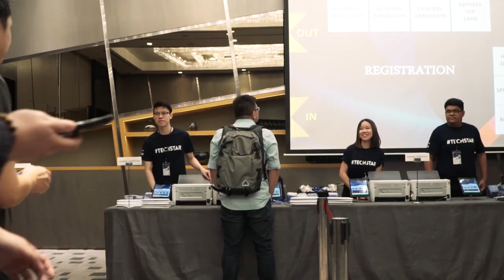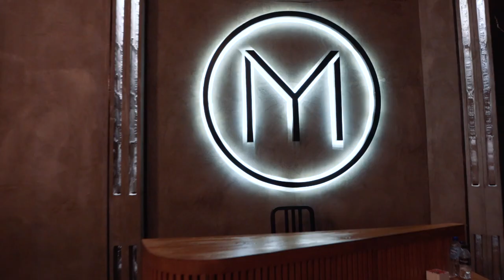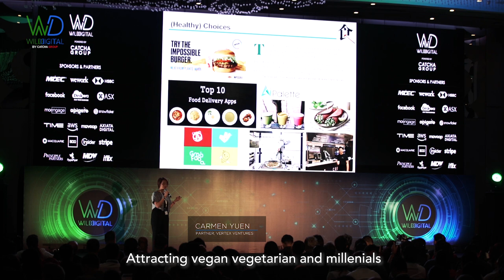Aftermovie - Wild Digital Southeast Asia 2019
Wild Digital SEA 2019 officially came to a close with massive finale party at WET Deck, W Kuala Lumpur on the 4th July.

Over the 2 days, more than 1,700 tech leaders for across Southeast Asia assembled at Wild Digital, making it a rockin' success and the biggest Wild Digital to date!

Special thanks to all our speakers, sponsors and partners who've made it possible for us to deliver a one-of-a-kind Wild Digital experience to you. See you in 2020!